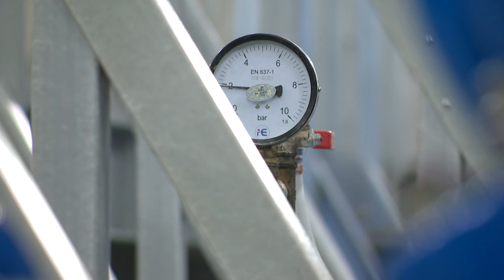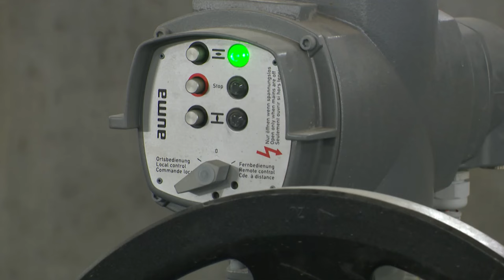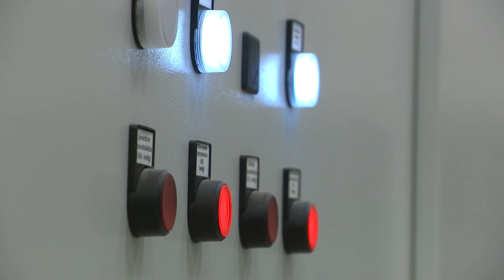Rīgā atklāj Baltijā lielāko kanalizācijas sūkņu staciju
Rīgā atklāta Baltijā lielākā un modernākā kanalizācijas sūkņu stacija. Tā patērē ievērojami mazāk enerģijas, un ietaupījums par elektrību gada laikā pārsniegs pusmiljonu eiro. Ietaupīti tiks arī cilvēkresursi, jo teju visi darbi notiks automātiski, ar datorprogrammu palīdzību. Jaunā stacija ir arī viens no pirmajiem vērā ņemamiem soļiem, lai atrisinātu neattīrīto notekūdeņu noplūšanu vidē, piemēram, Daugavā.